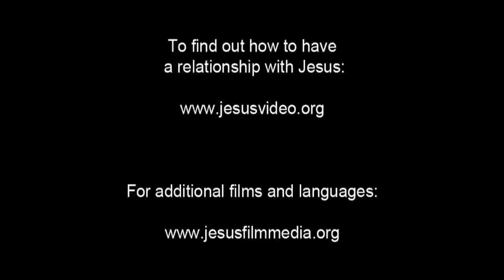JESUS, (Telugu), Miraculous Catch of Fish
Jesus tells the fisherman who owns it to push out farther and let down their nets. The fisherman grumbles that he and the others have already been out all night long. They didn't catch anything.

The fisherman agrees to go out and calls to his partners. Jesus sits in the boat with the fisherman. He waits expectantly. Then gathers the nets, slowly bringing something to the surface.

He laughs with joy when he sees the nets are full of flopping fish.

When they're done, the fisherman sits in a boat full of fish. He looks up to Jesus. The fisherman frowns and says, "Go away from me, Lord. I am a sinful man." Jesus tells him not to be afraid, that from then on, he would be a fisher of men.